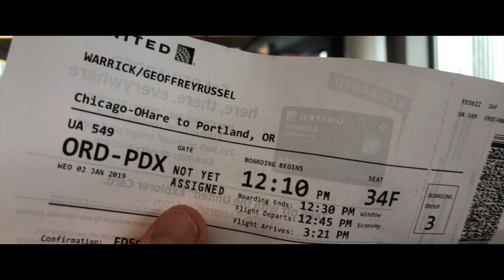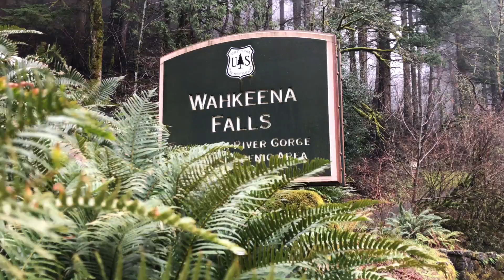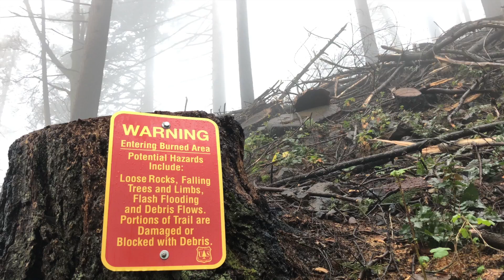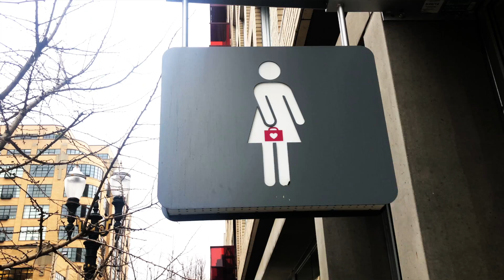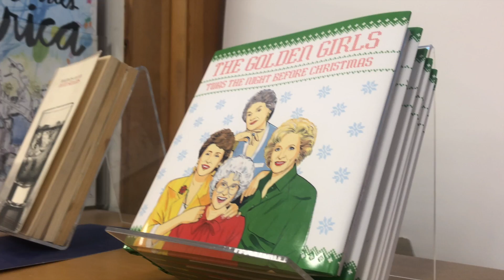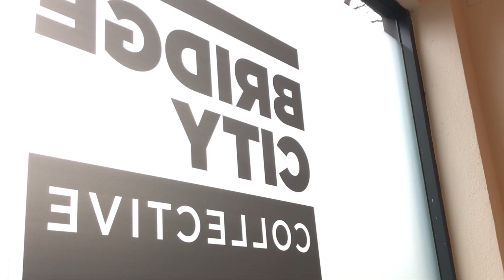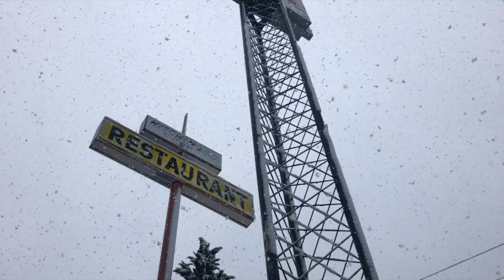Portand Oregon Gee Whiz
This video is about Portand